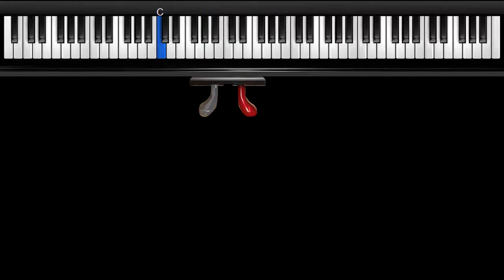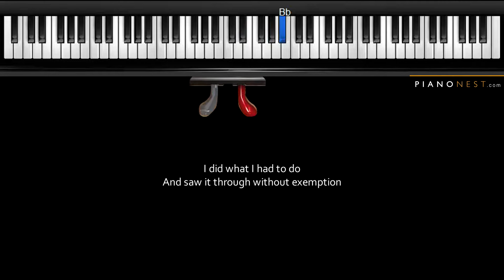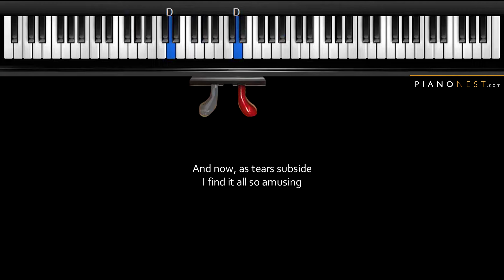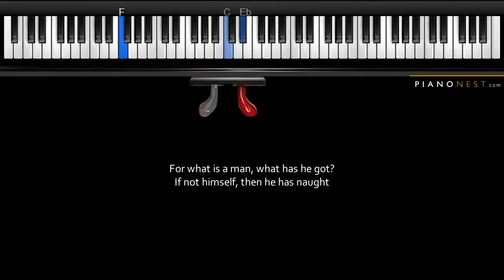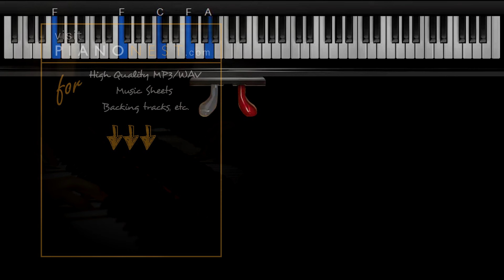My Way - Frank Sinatra - HIGHER Key (Piano Karaoke / Sing Along)